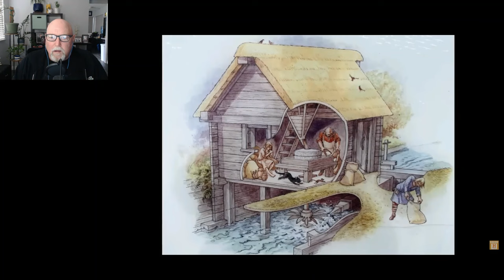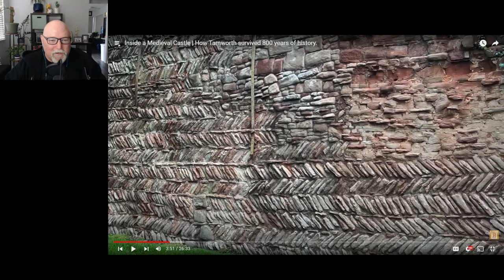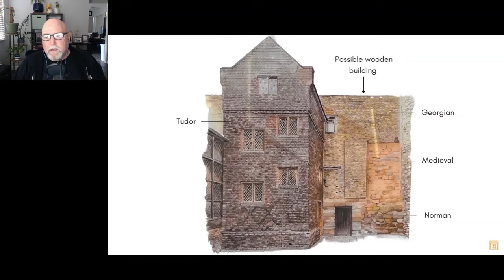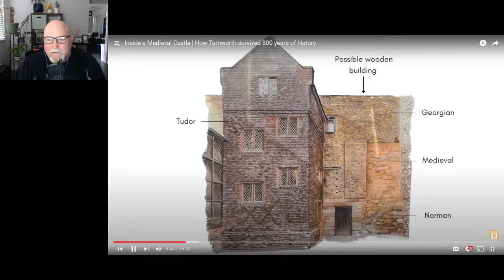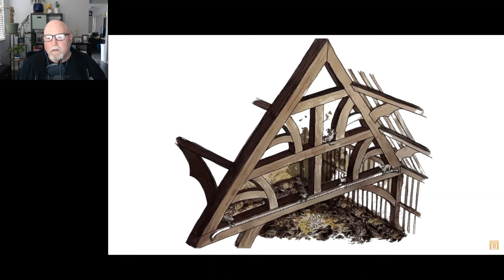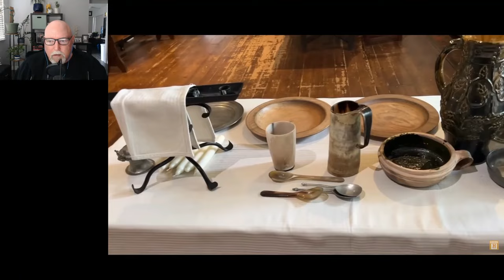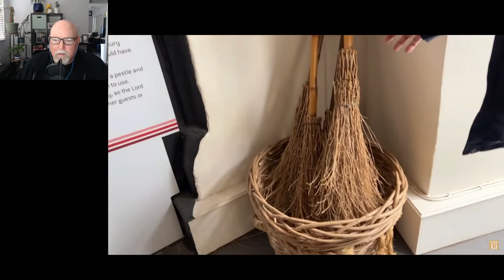Mark from the States Reacts To Tamworth Castle: How it Survived 800 Years of History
PLEASE SUPPORT THE ORIGINAL CONTENT CREATOR: The History Squad